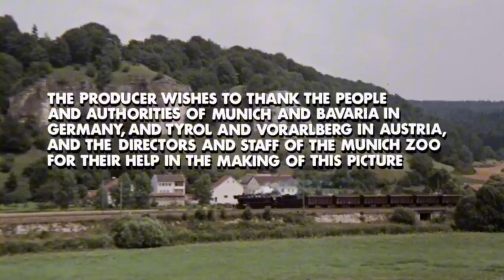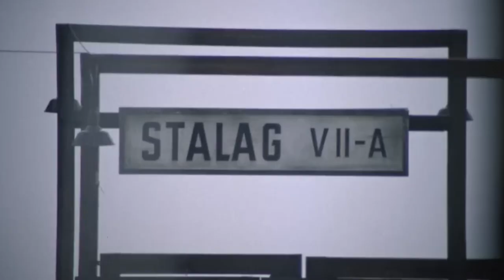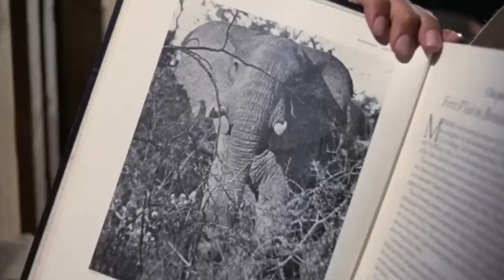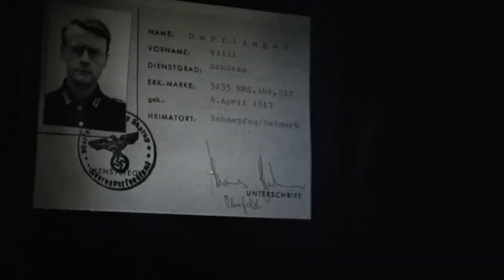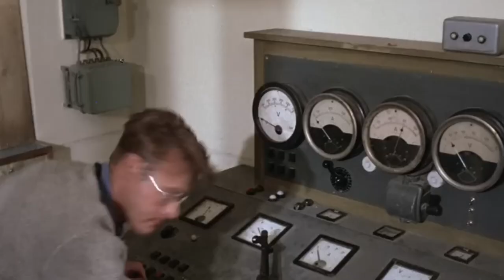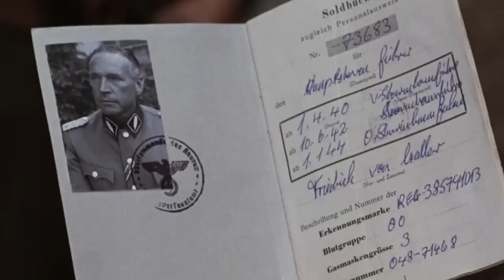English Full Action Movie | WAR MOVIE | Hannibal Brooks (1969) Original Movie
WarMovies,
HistoricalWarFilms,
EpicWarBattles,
MilitaryHistory,
WWIIFilms,
WW1Movies,
WorldWarFilms,
CombatScenes,
BattlefieldFootage,
WarHeroes,
TrenchWarfare,
NaziGermanyMovies,
VietnamWar,
KoreanWarFilms,
ColdWarMovies,
WarDrama,
EpicBattles,
DDay,
PearlHarbor,
SavingPrivateRyan,
BandofBrothers,
WarDocumentaries,
MilitaryTactics,
WarStories,
WarriorSpirit,
WarStrategy,
TankBattles,
AirWarfare,
NavalBattles,
WarSurvival,
POWStories,
WarZone,
MilitaryOperations,
WarFilmReviews,
ClassicWarFilms,
ModernWarfare,
WarMovieAnalysis,
BehindEnemyLines,
WarandPeace,
WarFilmRecommendations,